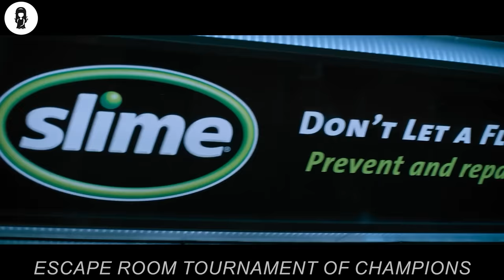Girl is Trapped In A Room With Laser Traps & Can't Move An Inch For 48 Hours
Six people unwillingly find themselves locked in another series of escape rooms, slowly uncovering what they have in common to survive. Joining forces with two of the original survivors, they soon discover they've all played the game before.